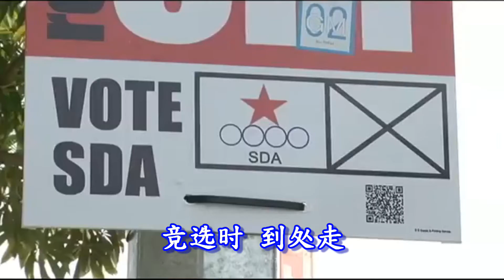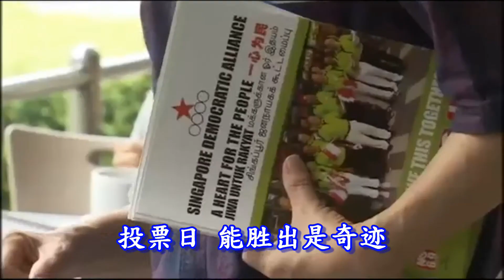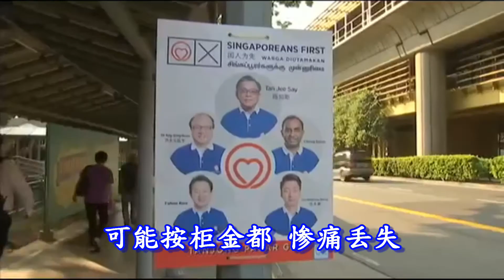改编 -- 周杰伦《魔术先生》（大选版）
Chorus:
读你读你读有啥本事  政纲会不会踏实
谁注册成为独立人士  因不愿趋炎附势
孤军作战要很有胆识  不怕以卵击石
可能按柜金都惨痛丢失..